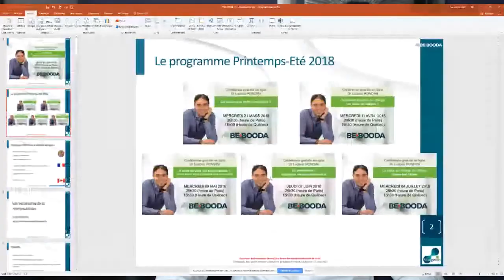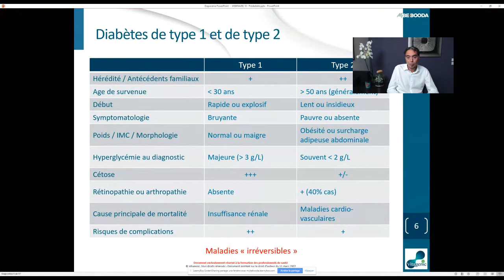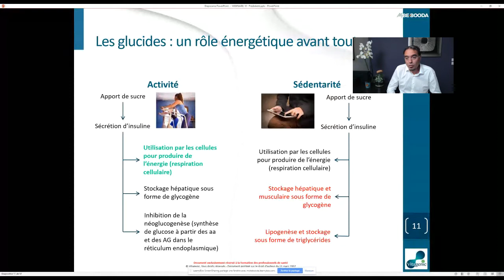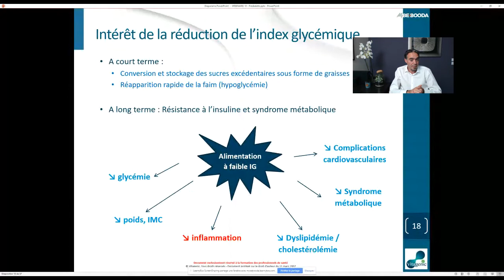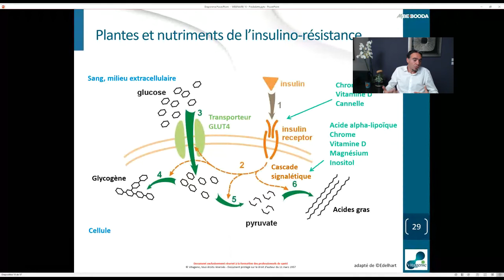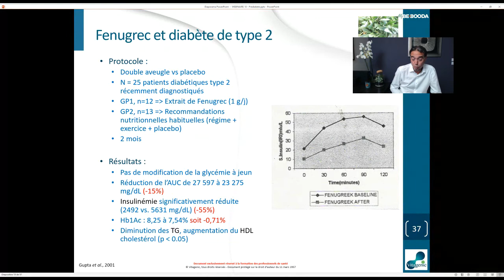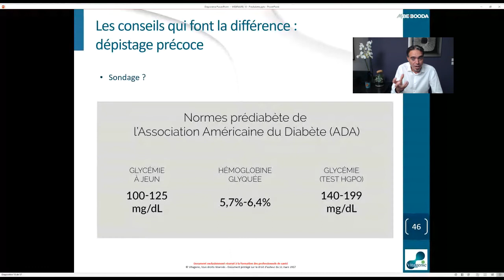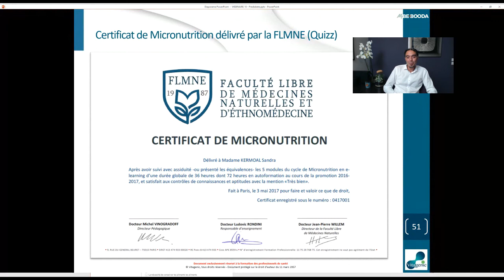Le prédiabète - Wébinaire avec le Dr. Ludovic RONDINI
Résumé de cette Web-conférence :

Le diabète de type 2 est une maladie dont la prévalence ne cesse d’augmenter en France : elle était de 3,8% en 2006 pour atteindre 4,9% en 2015*. Et il s’agit que des cas dépistés et traités. De plus, cette tendance forte est la même dans tous les pays du monde. Or, avant de développer un diabète de type 2, il existe une phase de prédiabète, d’une durée généralement assez longue (plusieurs années / décennies) au cours de laquelle il est possible d’agir afin d’éviter la survenue du diabète.
Ce webinaire a plusieurs objectifs :
- Au niveau physiologique : afin de mieux comprendre les mécanismes sous-jacents conduisant au diabète telle que la dysbiose, un terrain inflammatoire ou certaines carences micro-nutritionnelles.
- Au niveau alimentaire : mieux comprendre l’intérêt de réduire la charge glycémique de notre alimentation et décrit des aliments à privilégier.
- Au niveau de la supplémentation : un point sera fait sur les solutions permettant de diminuer les troubles de la glycémie.
- Au niveau de l’activité physique : l’activité physique permettant d’améliorer la sensibilité à l’insuline.

Restez informé des dernières vidéos, articles, webinaires, stages et séminaires, conférence en vous abonnant à notre chaîne YouTube